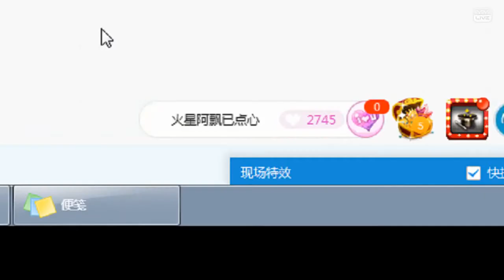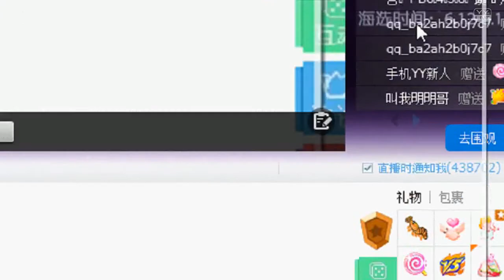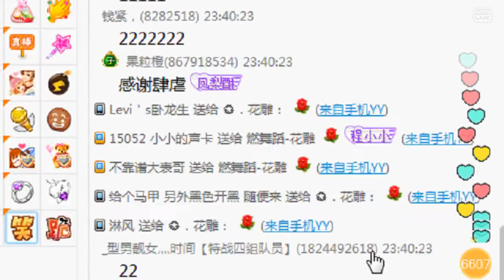YY LIVE 燃舞蹈 花雕 -《燃舞蹈》（Artists Singing・Dancing・Instrument Playing・Talent Shows).mp4